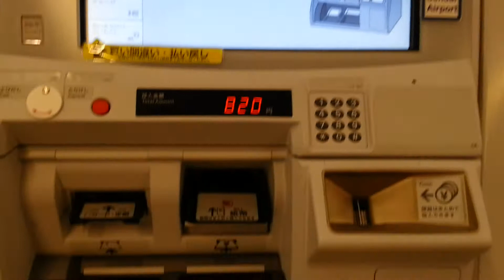JR東日本の新型券売機でSuicaを使って普通乗車券を購入＆領収証発行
2017年11月25日（土）
JR東日本東北新幹線（秋田新幹線とJR北海道の北海道新幹線）・東北本線・仙石東北ライン・常磐線・仙山線・仙石線・仙台空港アクセス線仙台駅2階中央改札口より左側のきっぷうりばにて撮影しました。
今回は、Suica残額を利用して200円区間の普通乗車券を購入してみました。
もちろん、領収証の発行もします。
JR東日本の新型券売機でのicsca・Suica・PASMO等のICカード残額を利用した乗車券等の購入動画を次々とアップしておりますので、どうぞご覧ください!!

あおば通駅にて撮影した